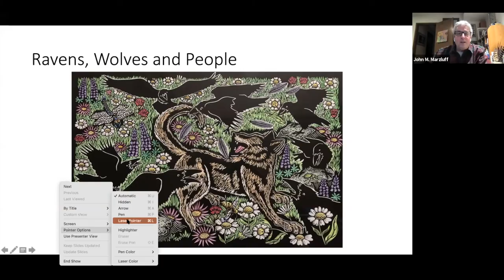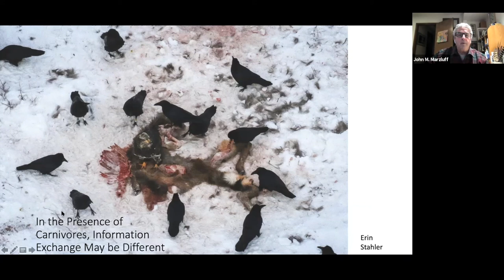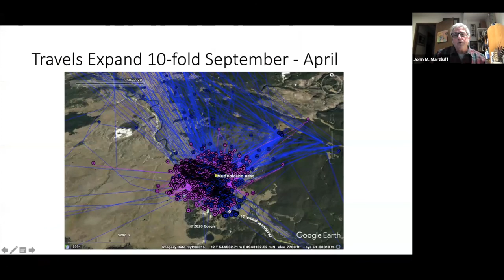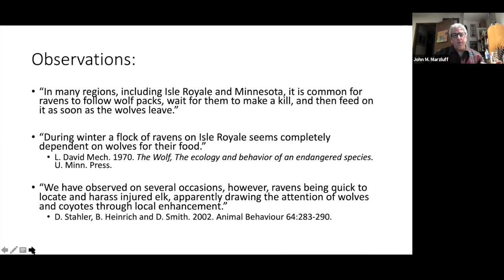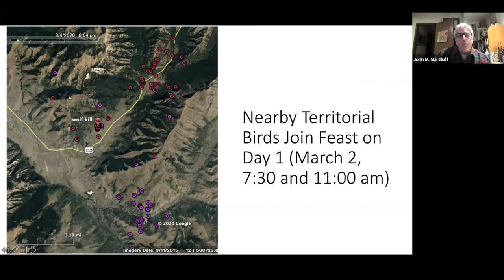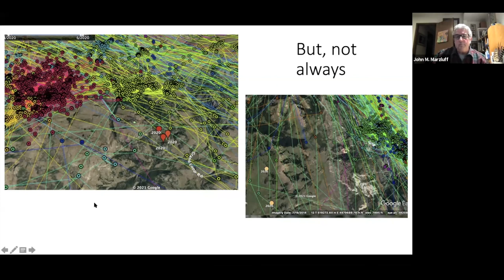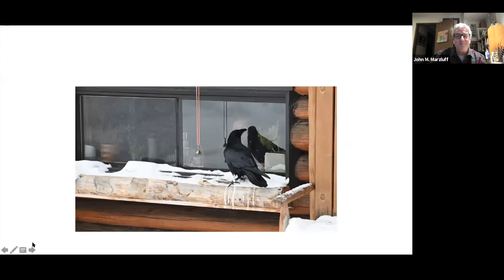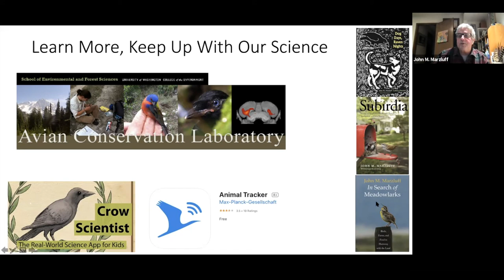Of Ravens, Wolves, and People by John Marzluff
This April, 2021 Flathead Audubon Society General Meeting featured John Marzluff discussing ravens and how they interact with wolves and humans.

Ravens are known to scavenge from wolves and people, but the degree to which they exploit these and other sources of food has not been studied in detail. In 2019, Matthias Loretto and John began tagging ravens in Yellowstone National Park with long-lasting GSM transmitters. After tagging more than 60 ravens and relating their movements to those of people and wolves, they are gaining an appreciation of their reliance on both providers. They will describe the movements of territorial and non-breeding ravens and relate these to wolf- and human-provisioned foods. They will focus on the exploits of individual birds to emphasize variability. They observed ravens using wolf kills, but their discovery appears more incidental than a result of following or purposeful search. As we begin to quantify the relationship between wolves and ravens we may learn more about their synchrony, but at present it appears to be weak, with discovery of kills occurring during the day rather than after communal roosting. Ravens made extensive use of anthropogenic resources, including direct handouts, waste water treatment ponds, dumps, agriculture, roadkills, and hunter offal. Territorial ravens have extensive knowledge of the Greater Yellowstone Ecosystem and exploit areas in excess of 6500 square miles to obtain their yearly needs.

John Marzluff received an undergraduate degree in wildlife biology at the University of Montana. He went on to receive an masters degree and a PhD from Northern Arizona University in Flagstaff. He has been on the Wildlife Science faculty in the School of Environmental and Forest Sciences, University of Washington since 1997. His specialty is on the ecology and behavior of jays, crows and ravens.